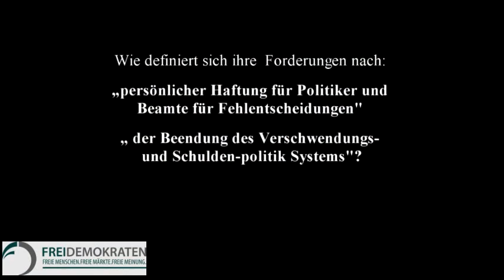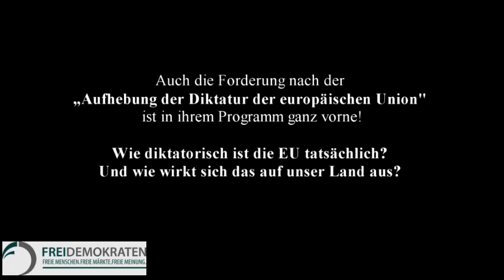Politische Positionen -- FREIE - 2016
Interview mit dem geschäftsführenden Landesobmann der Freidemokraten Wien, Günther Koller; Sprecher für Handwerk & Gewerbe zu politischen Positionen.
von Oliver Zumann, freier Journalist, Gründer von Trolls of Vienna
Herbst 2016